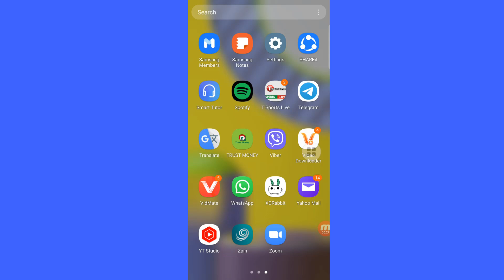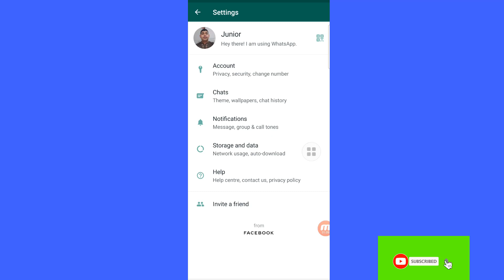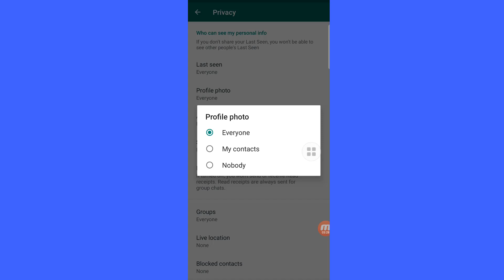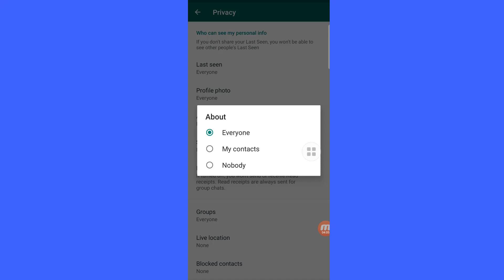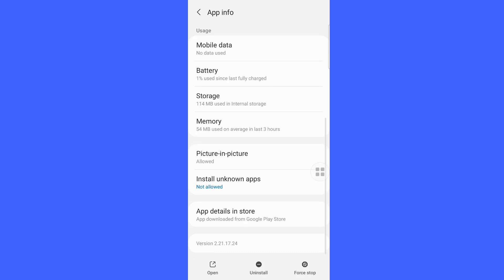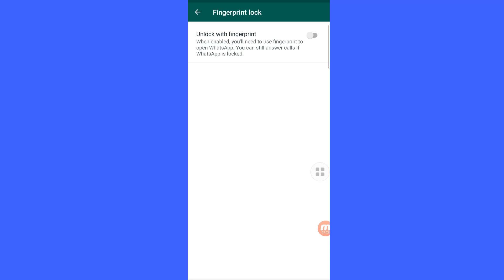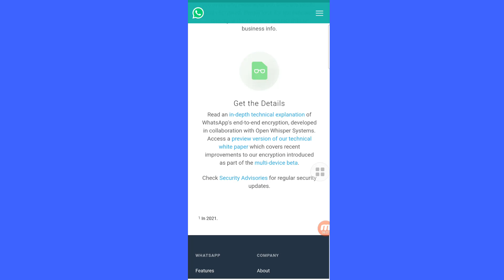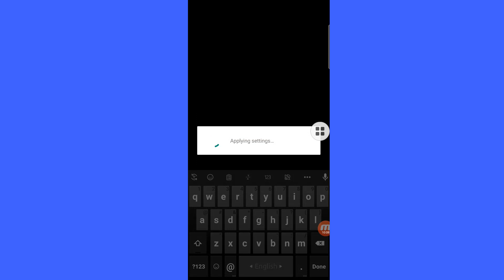How to whatsapp Account privacy and security setting কীভাবে হোয়াটসঅ্যাপ অ্যাকাউন্টের গোপনীয়তা এবং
Whatsapp privacy setting
• Open WhatsApp and go to your Settings, tap Account, then tap Privacy.
• Next, tap your selected option, then choose from either option: 'Everyone', 'My Contacts' or 'Nobody'.
• The changes will be applied automatically.